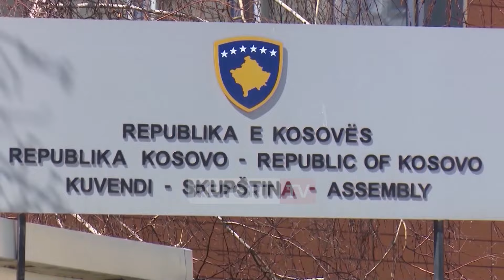Kosovë/ Drafti për asocacionin nuk do dërgohet në kushtetuese, qeveria: Non paper, jo detyrues!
Draft-statuti i asociacionit të komunave me shumicë serbe, i hartuar nga Bashkimi Evropian nuk është detyrues për Kosovën thotë qeveria në Prishtinë, e cila shton se dokumenti non paper nuk do të dërgohet në Kushtetuese pavarësisht insistimit të BE-së dhe vendeve partnerëve.